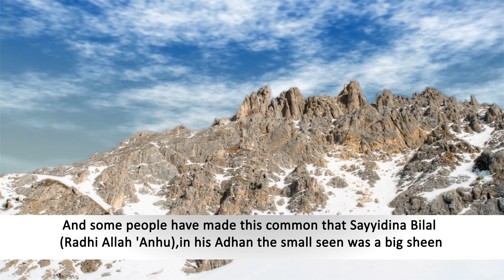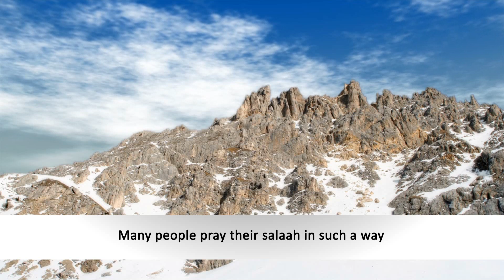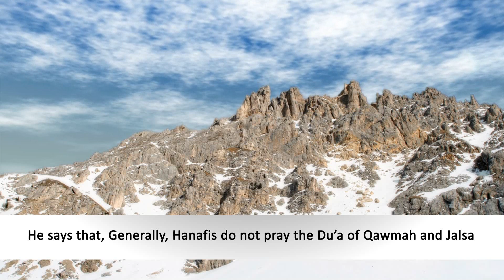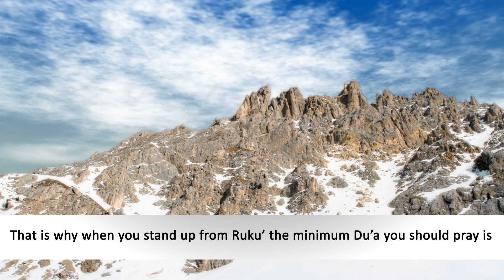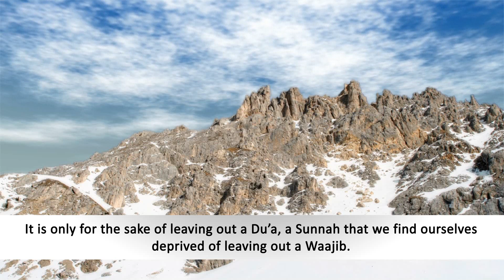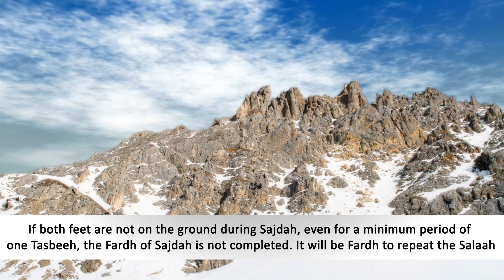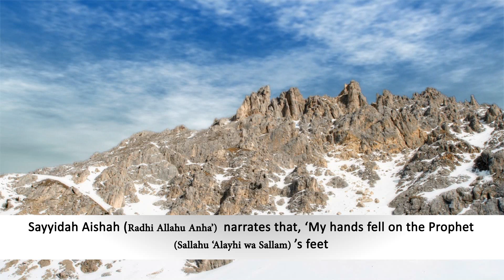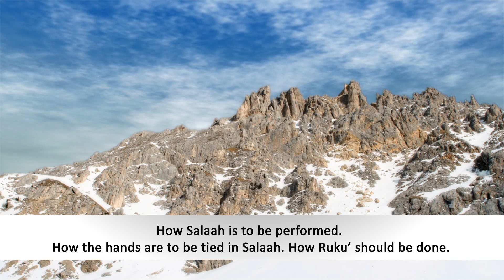Mistakes in Salaah | Shaykh Fazlur Rahmaan Azami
MISTAKE at 9.42 : 'Rasulullah (Salallahu Alayhi wa Sallam)'s sajdah was such that both arms where like the string of a bow.'

The Shaykh highlights the common mistakes we make in Salaah, (It is mainly for Hanafi's) the discourse was delivered at Jamea Masjid, Preston on the 21st of April 2012.
Mawlana Fazlur Rahman Azami is a teacher of Hadeeth at Darul Uloom Azaadville, South Africa
Praise of Shaykh al-Hadith from distinguished scholars ...

'His mere presence is a great bounty for the people of South Africa.' - Shaykh Marghub Ahmad Lajpuri

'Hold firmly to him ... firstly, because of his faith (iman), then because of his love of the Prophet (peace and blessings upon him), then because of his knowledge.' - Shaykh Zuhayr Ibn Nasir al-Nasir (al-Madinah al-Munawwarah, Saudi Arabia)

'...of whom the term "mountain of knowledge" is most appropriate.' - Mufti Muhammad Faruq Mirathi

More information on the Shaykh can be found in the following